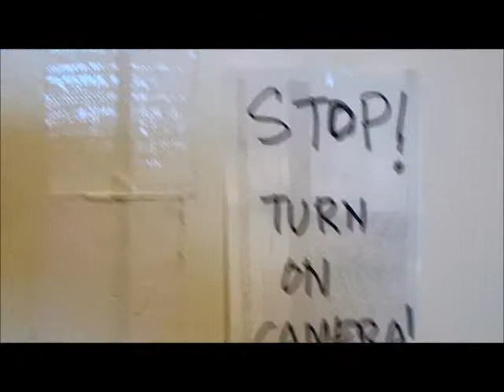My door sealed to lessen strong temperatures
I sealed my door in order to lessen strong and extreme temperatures in the floor I live in, still it is no use.